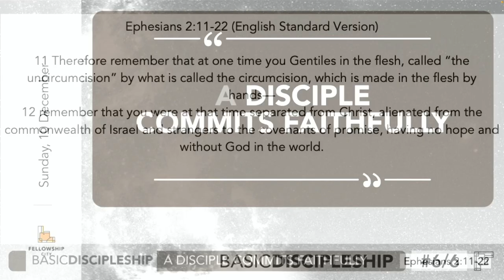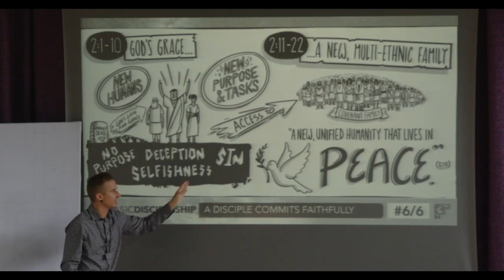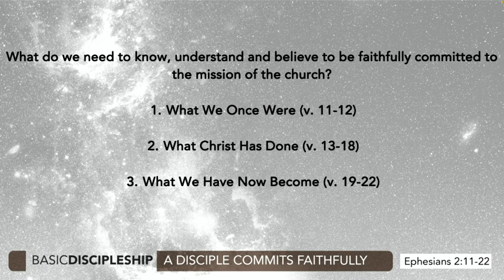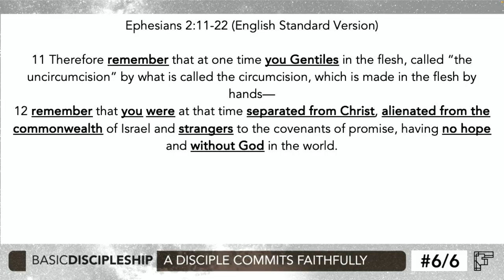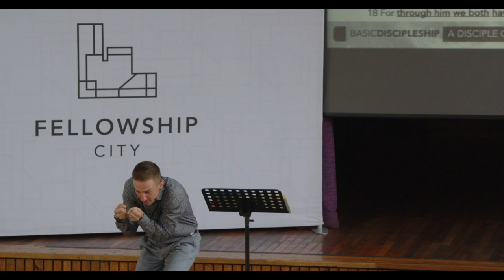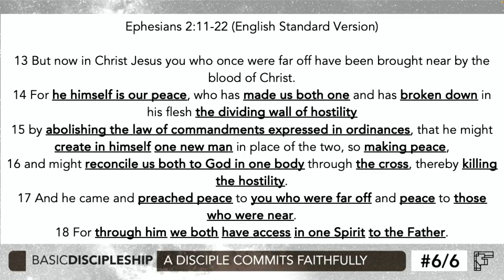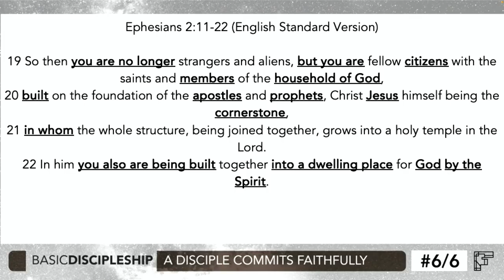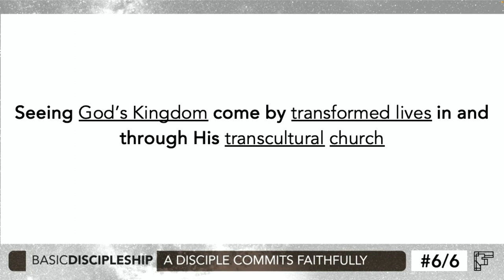Basic Discipleship: E6 - A Disciple Commits Faithfully - Sunday 10 Dec 2023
We are a disciple making church. We remind our people of this every Sunday by saying “As the Gospel transforms the individual life of a person, we want to see a multiplying effect of that in the lives of others and we believe that happens best in the making of disciples.”

We are in a series called Basic Discipleship, we look at how to know if we are making disciples. We believe if people Love God and Love People then they are disciples of God - Mark 12:29-31.

Text: Ephesians 2:11-22 (Christian Standard Bible)
Theme: A Disciple Commits Faithfully (to the mission of the church)